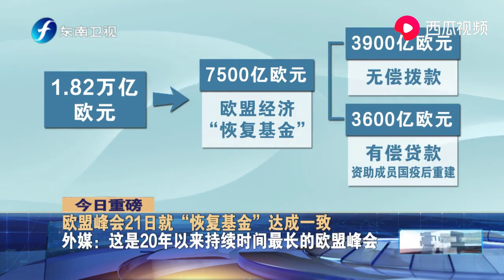欧盟峰会就“恢复基金”达成一致，能有效应对严峻的经济挑战吗？